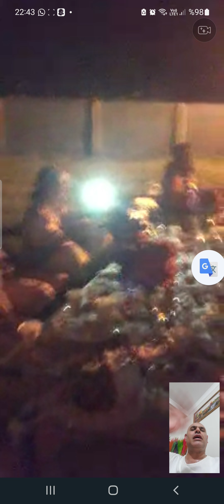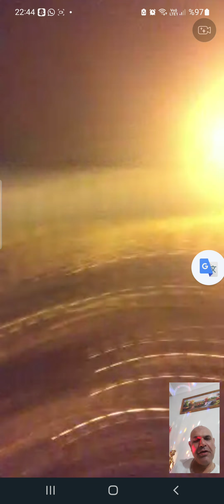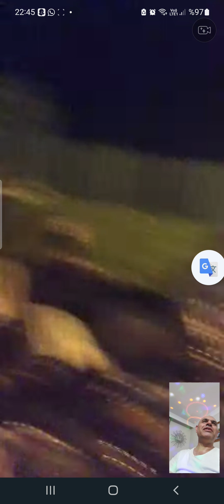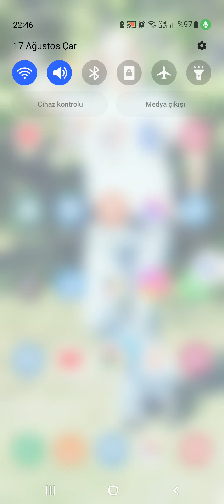''Ajdar ANIK'' ''The world hyper star'' ''Tanzanya'dan tezahürat [[I love you AJDARRR]]''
Sevgili Roses of AJDAR'larrrr,

Dünya borsalar birliği başkanı veliahtı seda ades ve beraberindeki topluluğun bana ve şarkılarıma hayran olmalarının bu videoya yansıması ne ise tüm dünya insanı aynı şekilde bana ve şarkılarıma bağlıdır. 17 ağustos 2022 'de yapılan bu konuşma eminim ki tüm kıskançları kudurtacaktır..

BİYOGRAFİ : ''Ajdar ANIK'' ''The world hyper star''
' Ajdar Anık ' ' The world hyper star ' (d. 10 Şubat 1973, Mardin), Kürt şarkıcı, söz yazarı ve besteci, İstanbul'da yaşamını sürdürmektedir. 2000 yılında sanat hayatına adım atan sanatçı, 2003 yılında, Popstar Türkiye yarışmasının seçmelerine katılarak ün kazanmıştır.
' Ajdar Anık ' ' The world hyper star ' 1994 yılında Trakya Üniversitesi Mühendislik Mimarlık Fakültesi Makine Mühendisliği bölümünden mezun olmuştur. ' Çikita Muz ' adlı şarkısı, klibiyle gündemden uzun süre düşmemiştir.[1] Şarkılarıyla çeşitli televizyon programlarına katılmıştır.[2] [3] [4] 2012'nin Mart ayında Gülben Ergen 'in gündemde olan telefon mesajlarının içindeki 'Şahdamarımsın' sözüne gönderme yaptığı ' Şahdamar ' adındaki yeni şarkısıyla tekrar gündeme gelmiştir.[5] ' Ajdar Anık ' ' The world hyper star ' 2003 yılında Popstar Türkiye yarışmasına katıldıktan sonra önce popstar, 2005 yılından sonra hiperstar, 2010 yılından sonra ve günümüzden sonsuza kadar da ' The world hyper star ' olarak dünyada anılmaya devam edecek olup, çıtasını ' en üst ' olarak tanımlayan sanatçı, hayranlarına ' Rose of AJDAR ' ismini bizzat kendi vermiştir. ' Roses of AJDAR ' adında hayran grubu mevcuttur.[6] [7] [8] [9] [10] [11] Kariyer yönünden hem ' makina mühendisi ', hemde ' the world hyper star ' olan ' Ajdar Anık ', dünyada kimsenin asla bir araya getiremeyeceği sıradışı bir kariyerin, gerçek yaşamdaki izometrik hipotenüsü olup, başrolü ve merkezindedir. Çıtası ' en üst ' tür. Gerçek anlamı ile tüm dünyada Ajdar Anık ' The King of Pop music ' dır.
Ajdar ANIK The world hyper star
Doğum adı Ajdar Anık
Doğum 10 Şubat 1973 (42 yaşında)
Mardin, Savur, Türkiye
Tarzlar Pop
Meslekler Sanatçı, Şarkıcı, besteci, Söz yazarı
Etkin yılları 2000-günümüz
Şarkıları
01. ''Haydi de haydi dünya''
02. ''Nane Şekeri''
03. ''Çatla Patla''
04. ''Çikita Muz''
05. ''Tuğba Tuğba''
06. ''Kon Kon''
07. ''Sıfır Sıfır''
08. ''Gülün Aşkı''
09. ''Aşk Bu Mu?''
10. ''Aşk Olsun''
11. ''90 60 90''
12. ''Neler Neler''
13. ''Parmak Parmak''
14. ''Şahdamar''
15. ''Vermiyecem Vermiyecem''
Kaynakça
Buna ilave edilecek bir durum var mı? Evet var.. Yapmanız gerekenler var..
Aşağıda yazılanları yapınız...
Bu facebook beğeni sayfamdır. Herkes bu sayfayı beğensin.
2.) Facebook grup sayfasına katıldınız mı?
3.) Twitter adresimdir.. Herkes burdan takip etsin.
5.) Hem siz hemde çevrenizde bulunan tüm Roses of AJDAR ların ordan ulaşmasını sağlayınız.. işte o link . Çikita muz.. [1] linki tıklayınız...
6.) Benim facebook sayfam olup takip ediniz, paylaşımları okuyup, beğenin ve güzel yorumlar yapınız.
Bu 6 maddeyi herkes unutmasın.. Yapılması gerekenleri yapsın ki bende ilerde istediğiniz şekilde karşınızda olayım.

Ajdar ANIK
The world hyper star
and
Mechanical Engineer